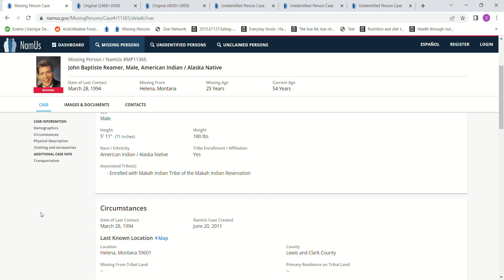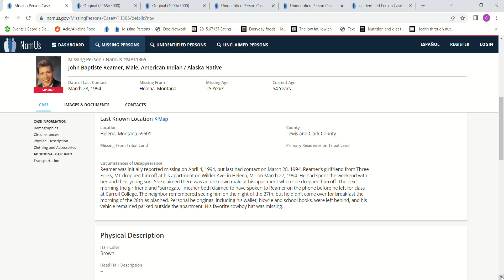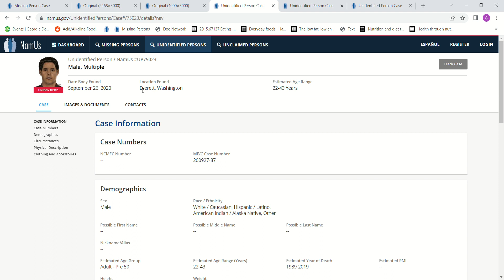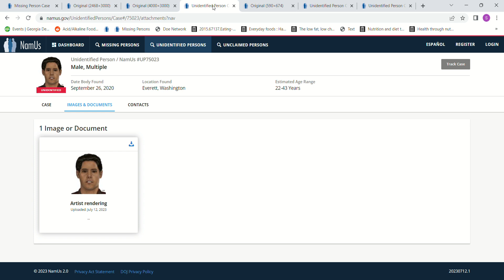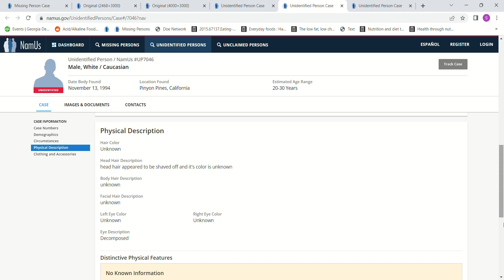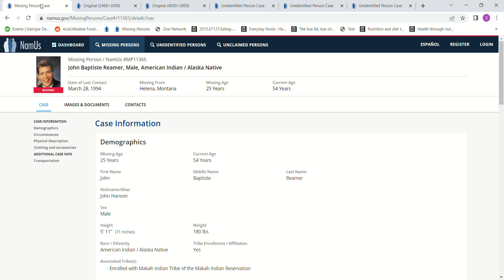Missing John Baptiste Reamer age 25 5'11 180lbs March 28 1994 Wilder Ave. Helena, Montana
Missing John Baptiste Reamer age 25 5'11 180lbs March 28 1994  Wilder Ave. Helena, Montana. Did not show for breakfast with neighbor.
Born Nov 16 1968
Had an unknown male in his apartment.
He had family in Neah Bay, Washington
John Doe found Everett, Washington September 26, 2020 died 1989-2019